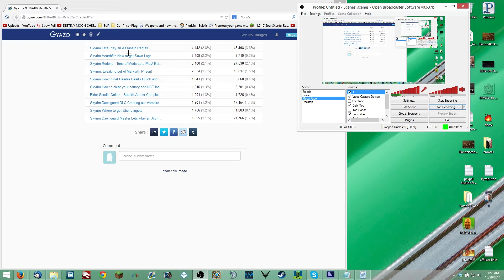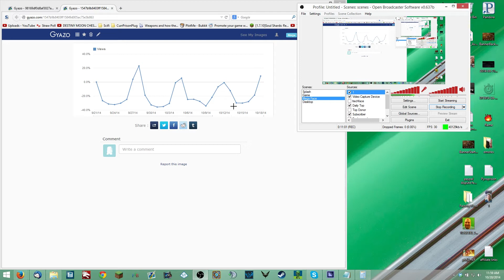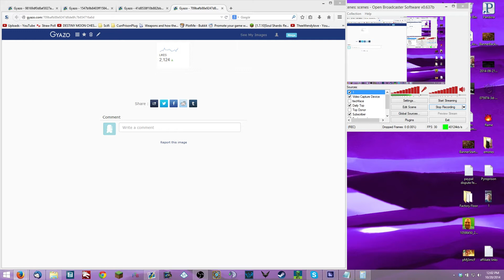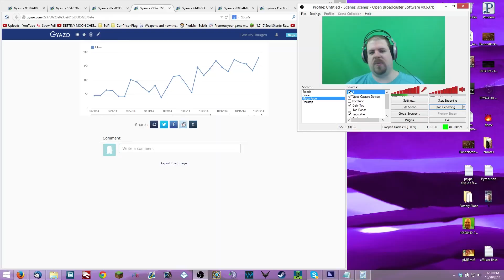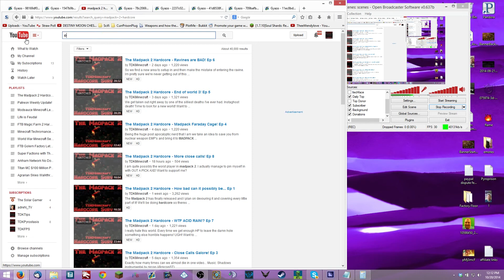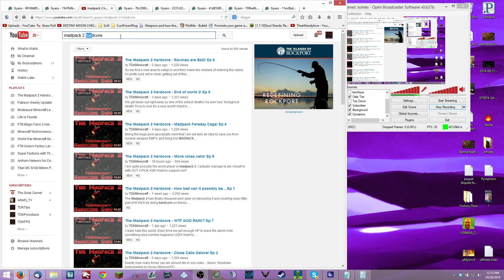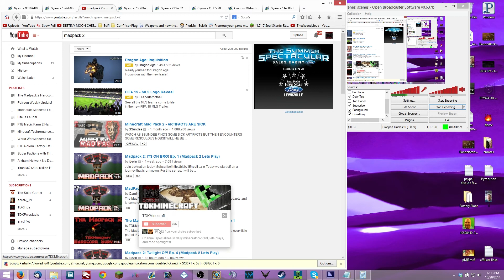Patreon Weekly Update #4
This week we talk about how the channels have changed over the past 30 days of focusing 100% on youtube.

Covering the difference between the two channels and what we'll probably end up doing to fix said issue!

We also talk about patreons status and how close we are to that next milestone!